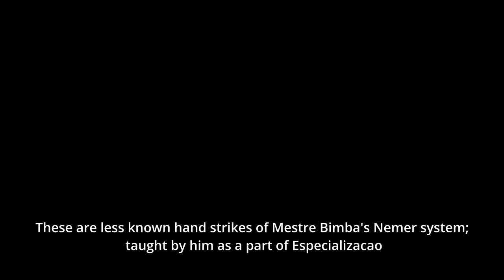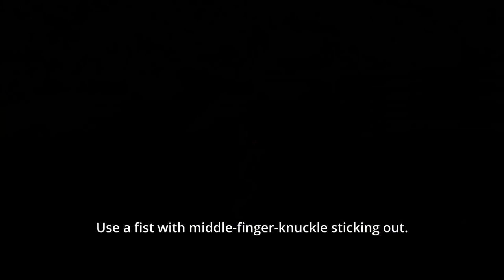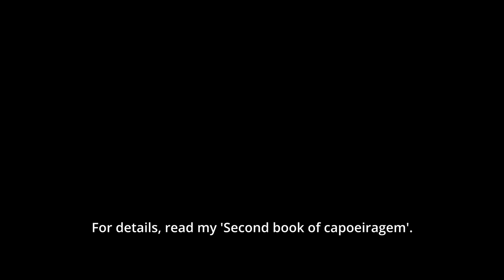Mestre Bimba's Nemer system: Less known hand techniques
These are less known hand strikes of Bimba's Nemer system; taught by him as a part of Especializacao/Knife defence.